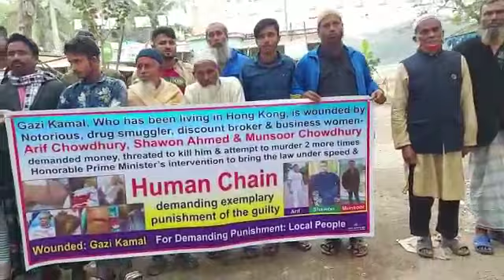হংকং প্রবাসীর ওপর সন্ত্রাসী হামলার প্রতিবাদে গোপালগঞ্জে মানববন্ধন